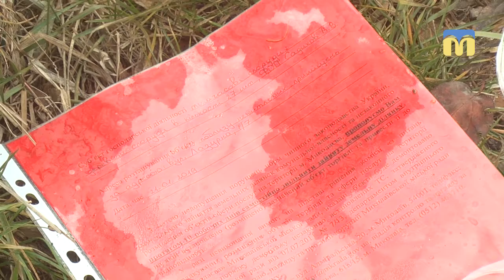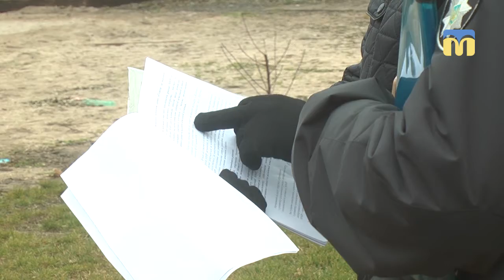27 незаконних споруд одного комплексу зносять на вулиці Лазурній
27 тимчасових незаконних споруд одного комплексу  6 лютого зносять на вулиці Лазурній, 1\7, що на узбережжі Південного Бугу - в мкр Намив. Демонтувати почали о 10-й ранку.